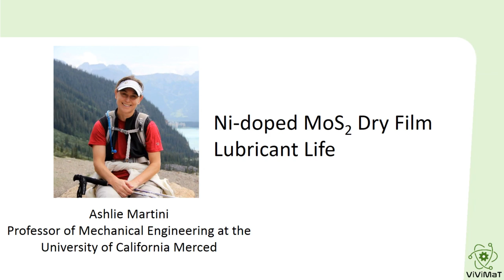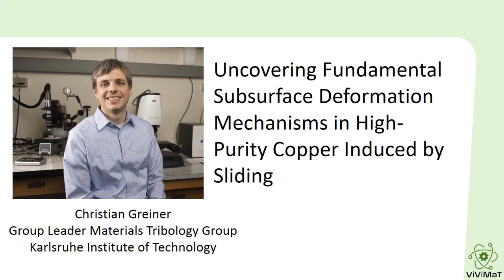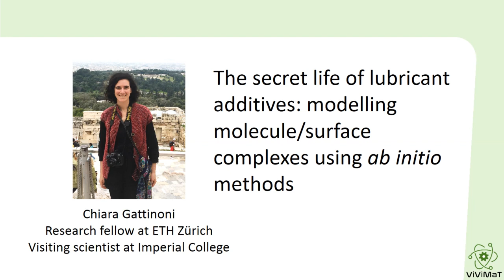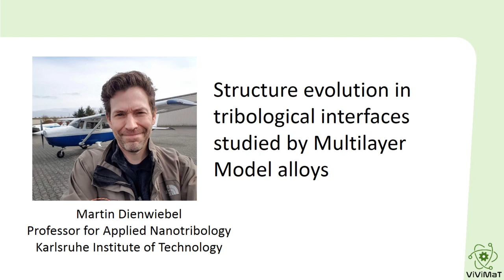Introducing the ViViMaT Workshop Speakers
Stefan Eder (with the help of his two kids) introduces the speakers of the ViViMaT workshop and their talks:
Ashlie Martini (UCM), Gianpietro Moras (Fraunhofer IWM), Jean-François Molinari (EPFL), Lucia Nicola (University of Padua), Christian Greiner (KIT), Chiara Gattinoni (ETH Zürich), Lars Pastewka (University of Freiburg), Clelia Righi (University of Bologna), and Martin Dienwiebel (KIT).